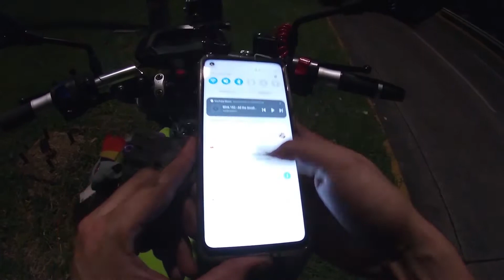Adiós Amiga - Motovlog en Español - EP26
Amigos en esta ocasión quiero compartirles algo un poquito diferente, será la nostalgia de los meses que vienen o sabrá Dios que es...
Quiero agradecerles muchísimo su compañía en esta familia que se está formando.
A veces nos hacen falta palabras de aliento y es bueno de repente saber que no estamos solos en este mundo.
Les mando un abrazote  enorme y les deseo muy buenas rutas!!